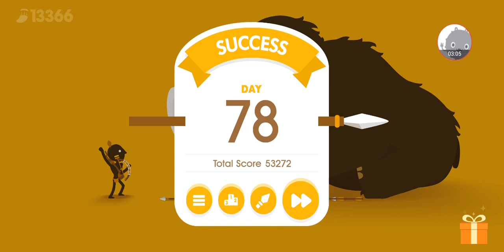Big Hunter - Gameplay Walkthrough Part17 - Game Funny (iOS, Android)